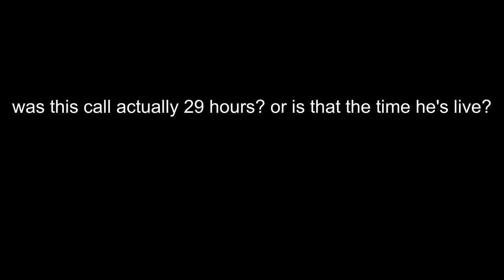Kitboga annoys and breaks a scammer (Warning: Loud)